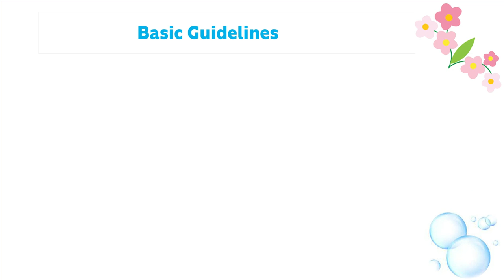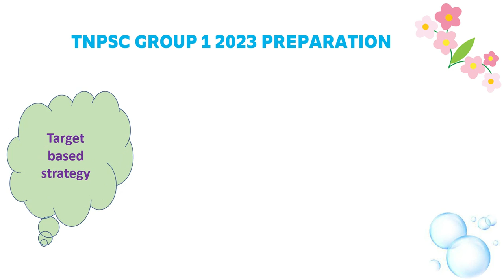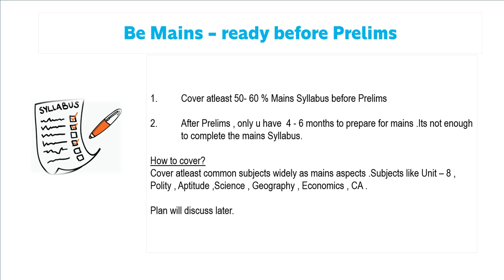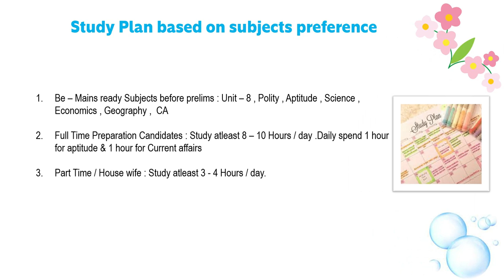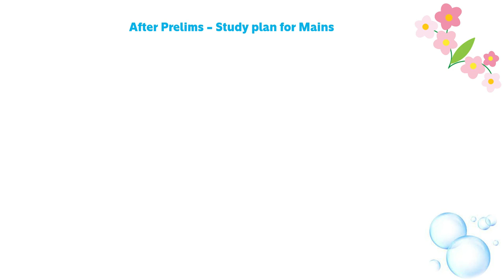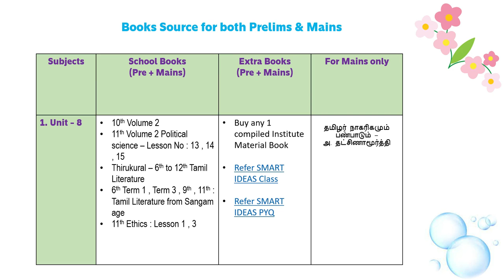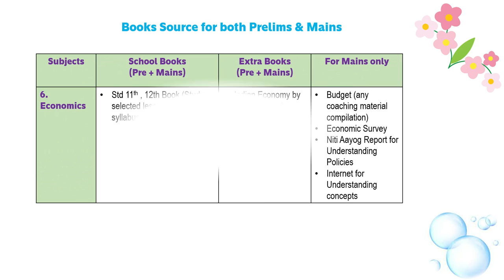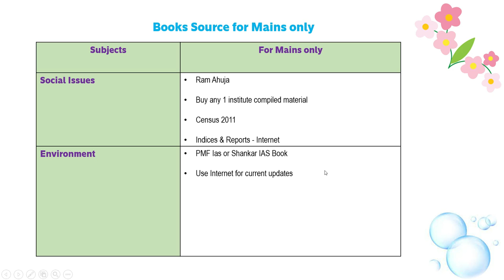Tnpsc Group 1 2023 Strategy (Prelims + Mains) | Group 1 2023 Study PLan | Group 1 2023 Books Source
Hello !

Today's Video is : Tnpsc Group 1 202 Strategy (Prelims + Mains) | Group 1 2023 Study PLan | Group 1 2023 Books Source

Title :   Tnpsc Group 1 202 Strategy (Prelims + Mains) | Group 1 2023 Study PLan | Group 1 2023 Books Source

Fill this form to get Download Link for Tnpsc Group 1 2023 Study Plan & Books Source